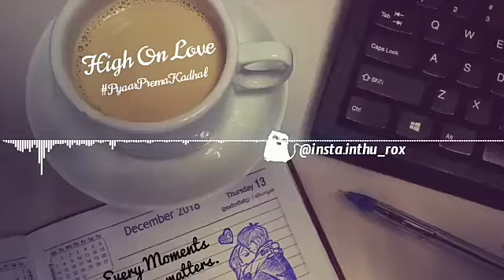High On Love | Pyaar Prema Kadhal | Whatsapp Video Status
Yey penne| High On Love | Pyaar Prema Kadhal |40 sec video for whatsapp status